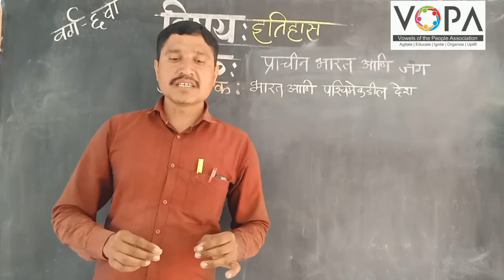6th | इतिहास | प्राचीन भारत आणि जग | V3 | V-School